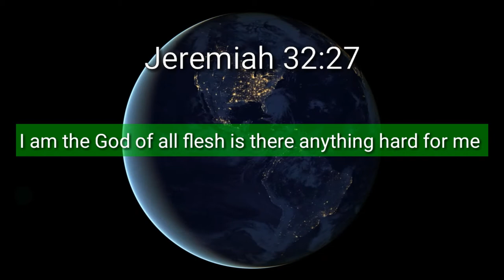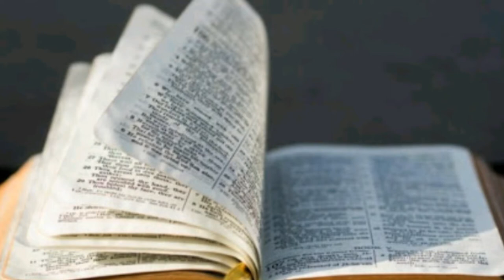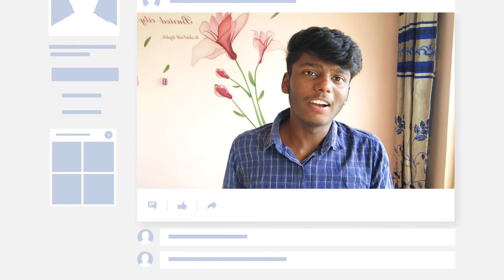जब हम जीवित परमेश्वर पर संदेह करते हैं | When we start doubting the God | by Rufus Johnson🔥🔥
This is a short motivational video on doubting the living God. likewise what consequences we face ... all about that nothing is impossible for God. Jesus loves you and he cares for you